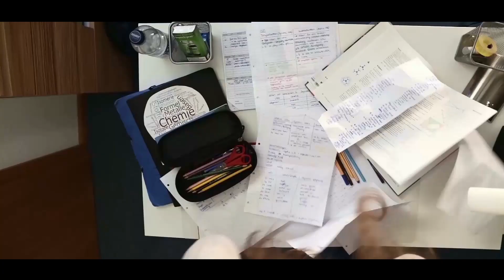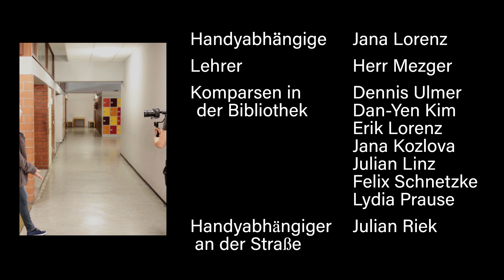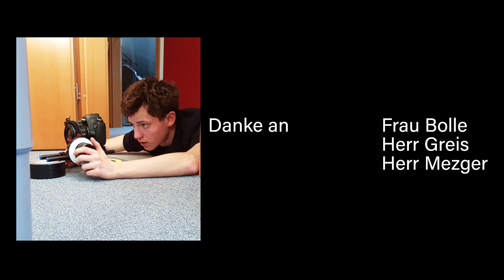ABHÄNGIG (2018) | Kurzfilm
Viel Spaß mit unserem neusten Kurzfilm "ABHÄNGIG" !
Wir haben fast ein halbes Jahr an diesem Projekt gearbeitet und es steht eine wichtige Botschaft dahinter.

Equipemt: *
Zweite Kamera

Regie, Kamera:
Adrian Danner

Ton:
Adrian Danner
Jana Kozlova

Schnitt:
Julian Riek

Handyabhängige:
Jana Lorenz

Handyabhängiger an der Straße:
Julian Riek

Vielen Dank an:

Drohne:
Manuel Wörn

Assistenz:
Julain Linz
Jana Kozlova

Lehrer:
Herr Mezger

Komparsen:
Dennis Ulmer
Dan-Yen Kim
Erik Lorenz
Jana Kozlova
Julian Linz
Felix Schnetzke
Lydia Prause